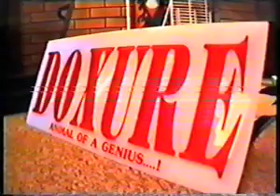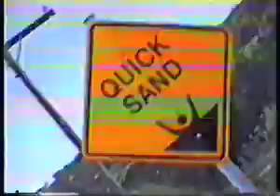sandboarding video 2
quixand boards rides again with this next offering of sandy advertures. created 1993.